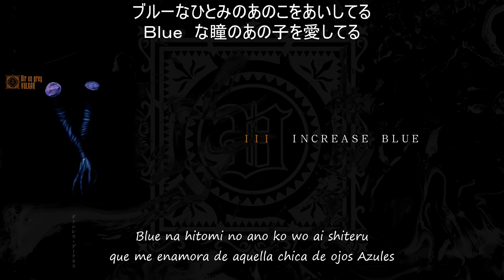DIR EN GREY - INCREASE BLUE (歌詞 / subtitulado en español)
アルバム / albúm : VULGAR
年 / año: 2003
作曲・ 編曲 / interprete compositor: DIR EN GREY
作詞 / letra : 京 (Kyō)

DIR EN GREY:
gu. 薫 (Kaoru)
gu. Die
ba. Toshiya
dr. Shinya
vo. 京 (Kyō)